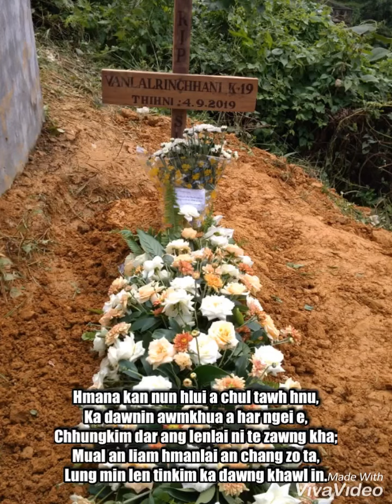'Hmana kan nunhlui’ In loving memory of Chhanchhani💐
A hla hi Salem veng YMA te’n a mah thlahna hla hnuhnung ber atana an sak a ni.